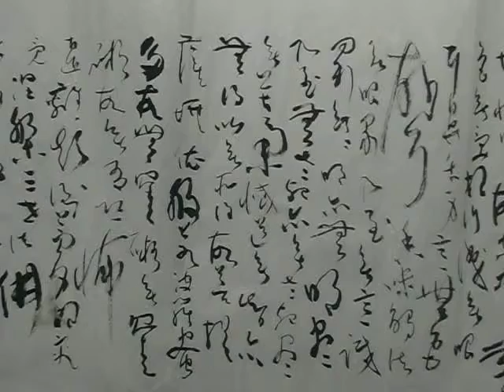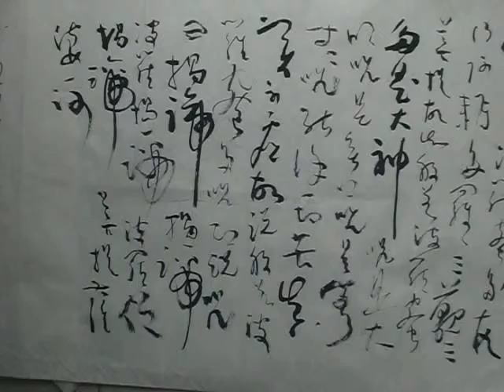翁真如书 法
我特别喜愛书法,翁真如先生这幅其中一幅草书写心经,草书线条很美.